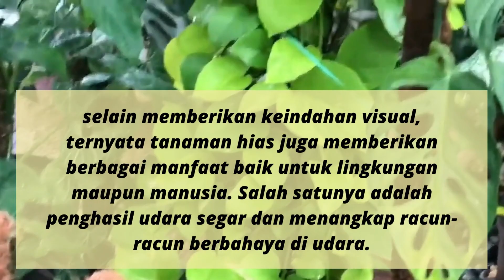10 Jenis Tanaman Hias Daun Paling Populer yang Banyak Diminati Tahun 2022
Tanaman hias daun memiliki perawatan yang lebih mudah dibandingkan dengan tanaman hias bunga. Sehingga tak jarang banyak orang lebih menyukai menanam tanaman hias daun untuk mempercantik taman atau perkarangan rumah.

Mungkin saat ini kamu tertarik untuk menambah koleksi tanaman hias daun di rumah agar terlihat lebih asri, berikut 10 rekomendasi tanaman hias daun paling populer saat ini.